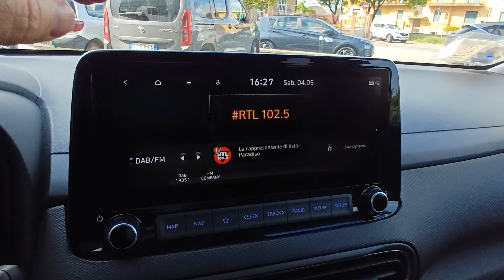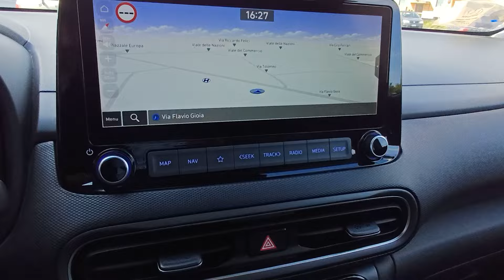2021 HYUNDAI Kona Verona, San Giovanni Lupatoto, Vicenza, Bresci, Mantua U8832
GENERICO Used 2021 HYUNDAI Kona   in Verona. Fornire servizi alla zona di San Giovanni Lupatoto, Vicenza, Bresci, e Mantua.

Fratelli Lovato
7 Via Flavio Gioia

Lovato Concessionaria ufficiale Hyundai Suzuki a Verona Legnago Domegliara propone HYUNDAI Kona HEV 1.6 DCT XClass immatricolata nel 2021. La vettura ha percorso 22461 kilometri e rispetta la normativa antinquinamento Euro6.2 ed  alimentata a Ibrida. Il cambio  Automatico. La vettura viene proposta a 23500 Euro. Vi aspettiamo presso i nostri punti vendita a Verona Legnago e Domegliara